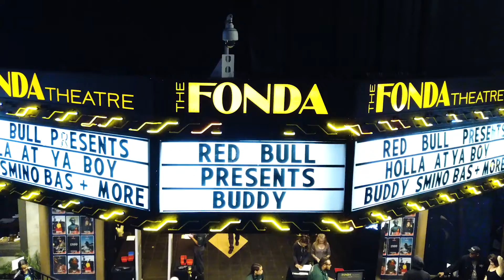Buddy x PROCLUB "Holla at ya boy" , SOLD OUT Fonda Theatre show recap.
Follow & Shop PROCLUB